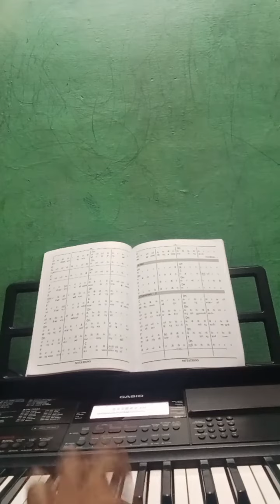🎹🎼 raaga with hindustani..🇮🇳🇮🇳 🎼🎹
🎹🎼🇮🇳🇮🇳 Dear my sankh friends..I am making this tune use Hindustani raaga.. do you read my front of raaga Book . finding person. I give a gift